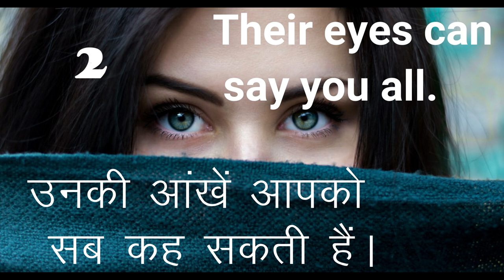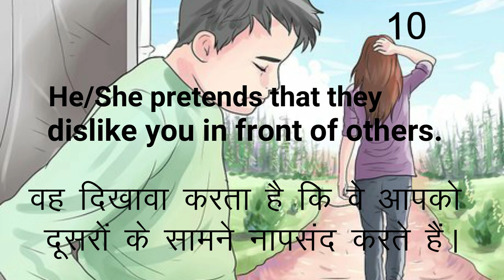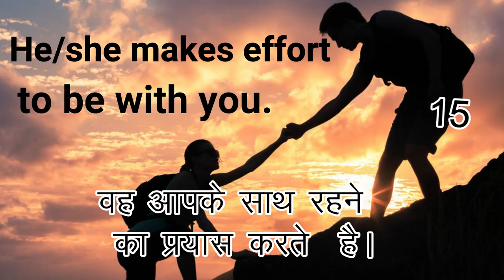How can you know someone|loves you|someone likes you|sign of love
Know 17 signs that someone likes you
psychology facts

sign that someone likes you

In this video we will talk about how can you know if someone secretly likes you

इस वीडियो में  हम बात करेंगे कि अगर कोई चुपके से आपको पसंद करता है तो आप कैसे जान सकते हैं

 Know 17 signs that someone likes you जानिए 17 संकेत जो आपको पसंद करते हैं

 जानिए 17 संकेत जो आपको पसंद करते हैं

someone likes you
sign of love
sign of like
how to know someone loves me
how to know someone like me
how to know someone loves you
how to know someone like you
crush
love
liking  love
signs of true love
true love
relationships
sadhu
love with you
signs a guy loves you
signs of true lover